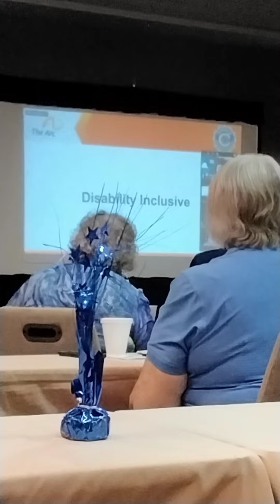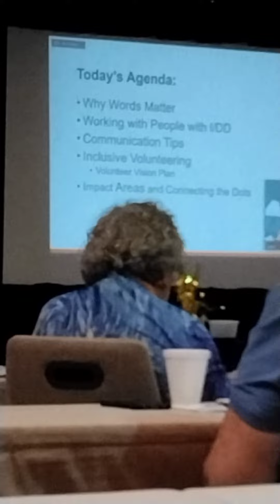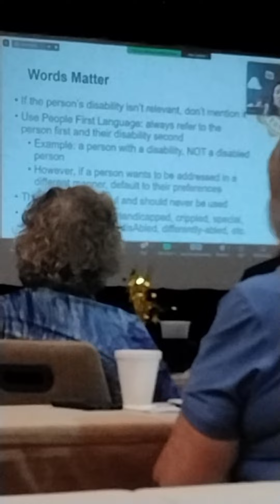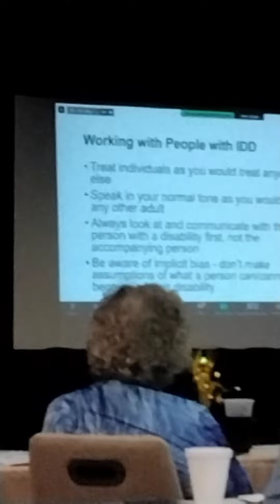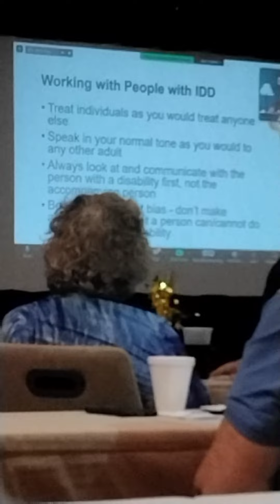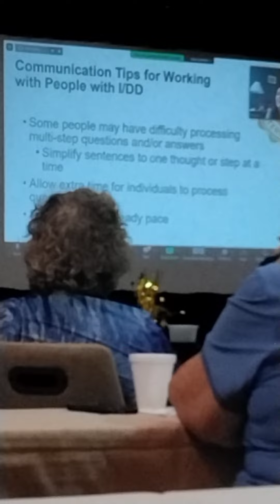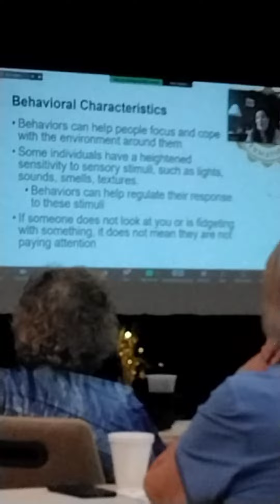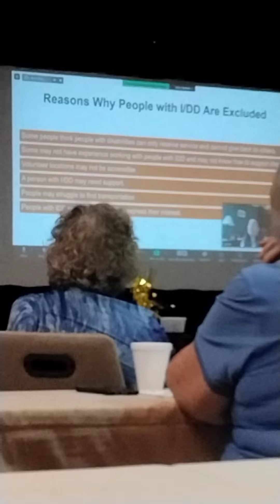August 20, 2022(2)